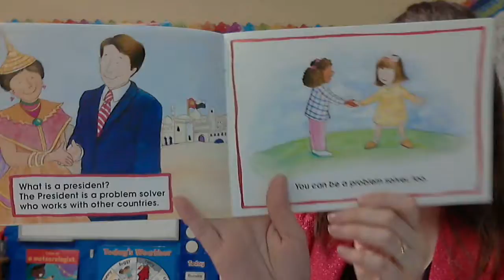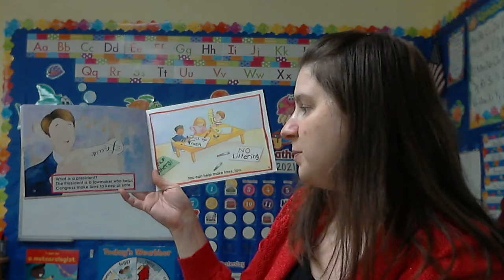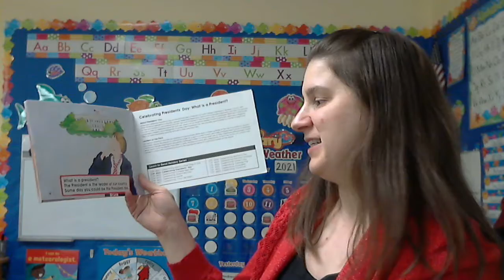Celebrating President's Day 2/16/21